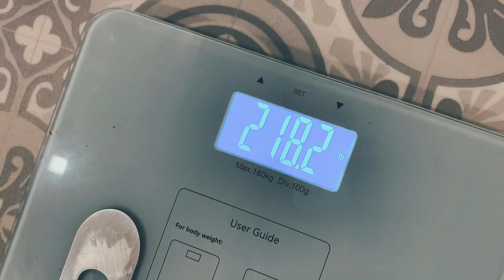The WHOLE Truth. Juice Cleanse Day 3.